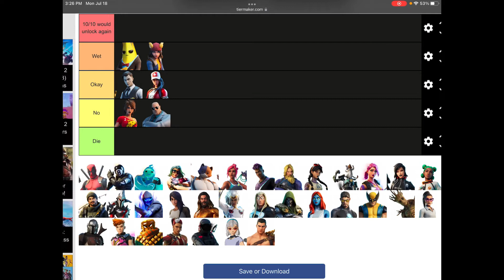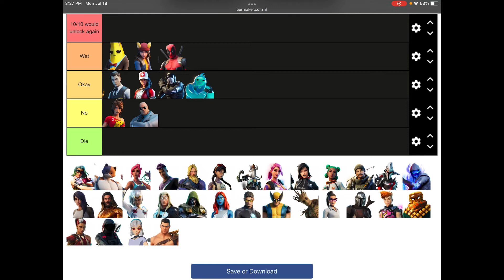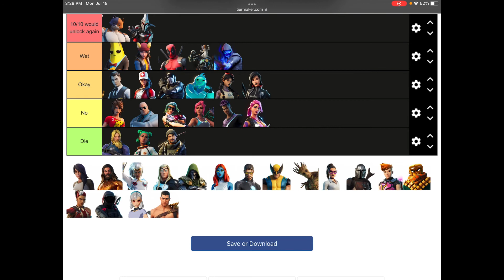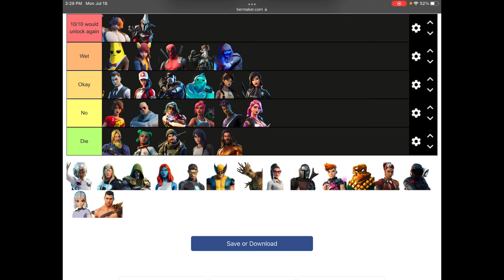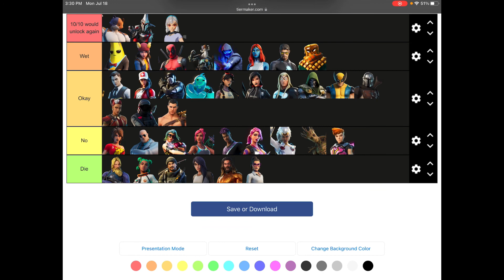July 18, 2022